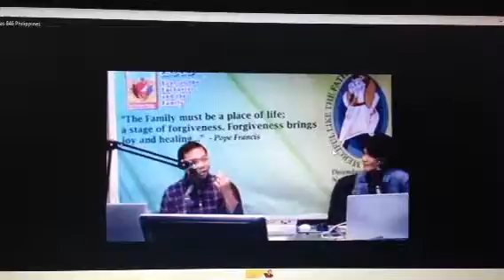Batang Artistik Knc Show Sa Veritas Riza Mendoza Weng Dela Pena Rod Marcelino Lord Jesus Christ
Knc Show Sa Veritas Feat Batang Artistik
Theme Song For Knc Show Sa Veritas
Riza Mendoza Weng Dela Pena Rod Marcelino
With Jesus Christ Our Lord King Saviour